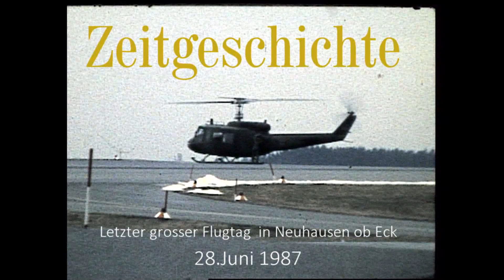Flugtag der Heeresflieger Neuhausen ob Eck 28.06.1987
Letzter grosser millitärischer Flugtag auf Deutschlands höchst gelegenem Flugplatz vom 28.Juni 1987, gescanter Super 8 Film